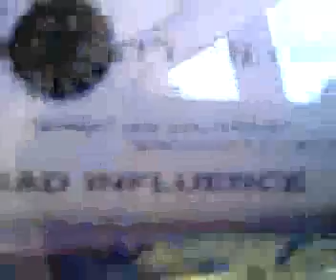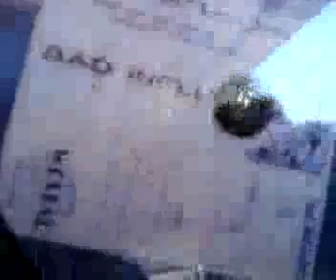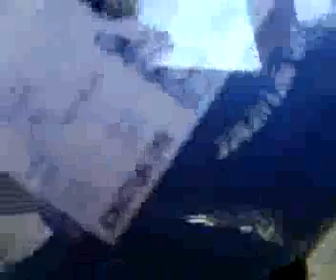Qik - This is hilarious by JC Murphy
Streamed by JC Murphy in United States. Qik is the fastest way to upload videos to YouTube from your mobile phone.